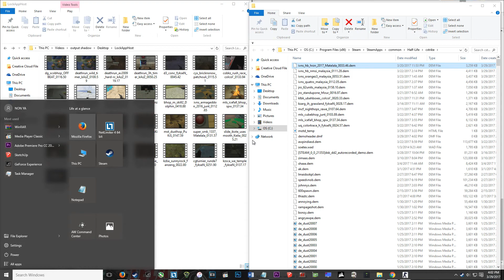(CHEATED) Matelala - ivns_hb_hrzn_2017 (00:33.46 WR) [03-27-2017]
INFORMATION
INFORMATION
IF you want to upload a demo of yours, PM me.
cs 1.6 only

NOTE IM NOT A MOVIE MAKER, I'LL JUST UPLOAD THE DEMO